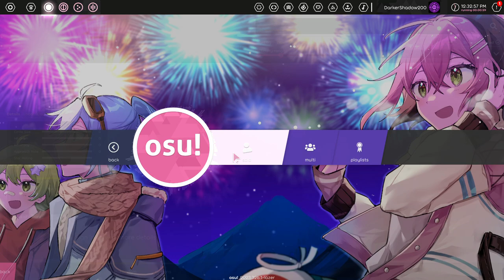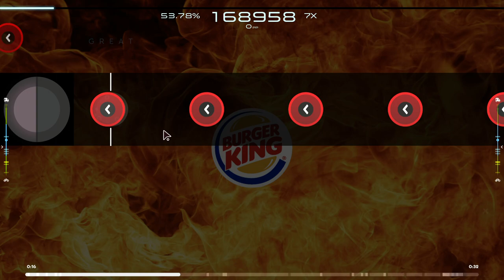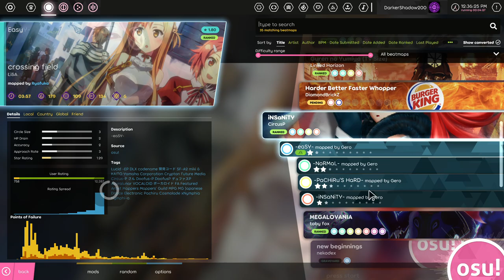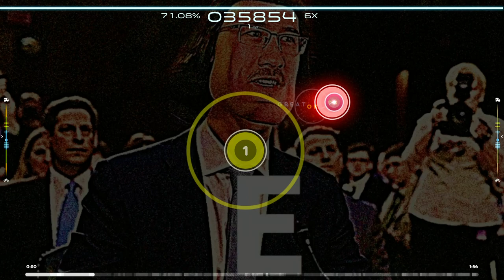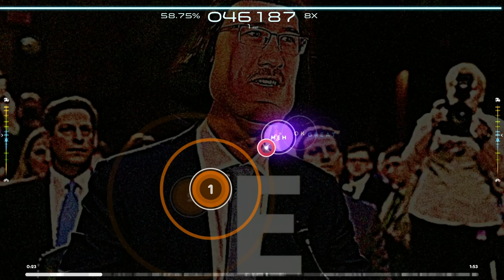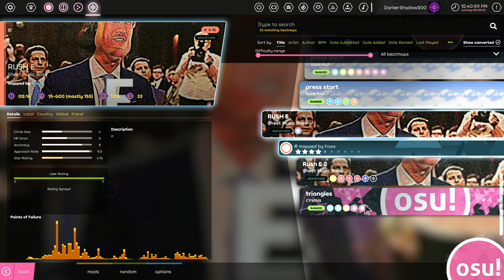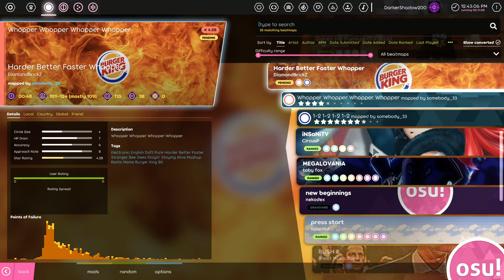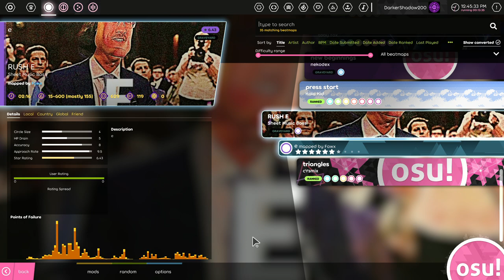can't beat rush E on osu